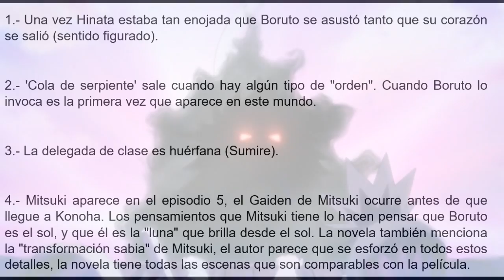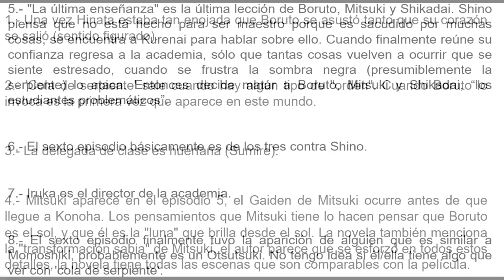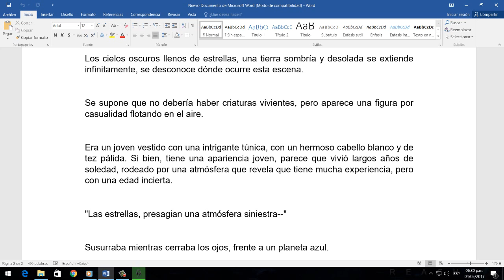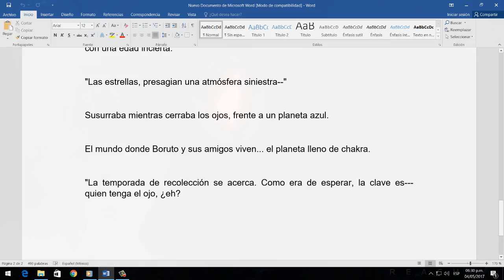SE APROXIMA UN NUEVO OTSUTSUKI | Spoilers de la novela de Boruto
MÚSICA UTILIZADA: